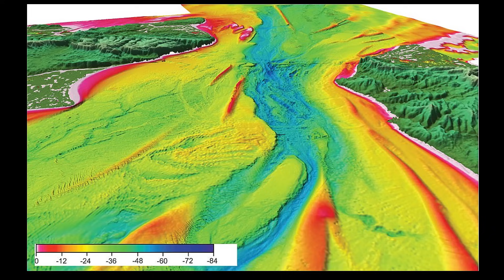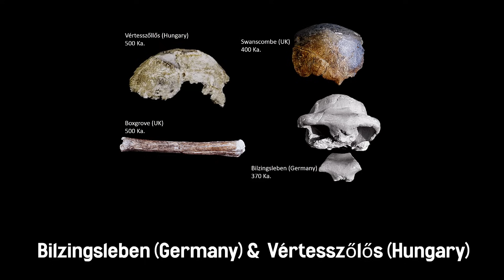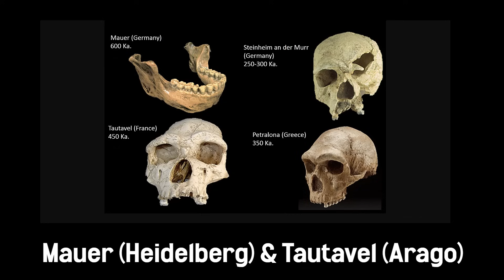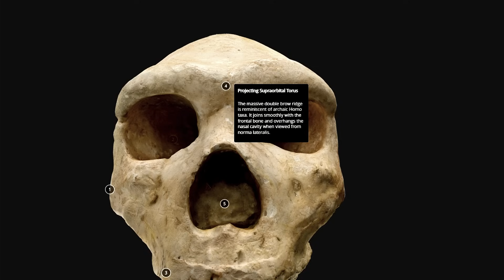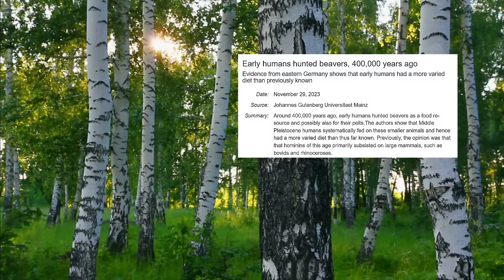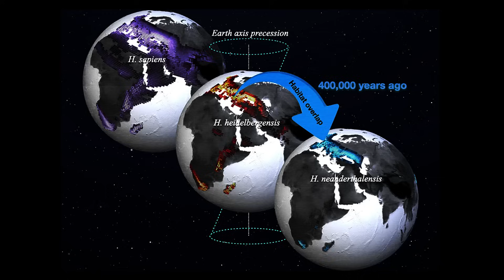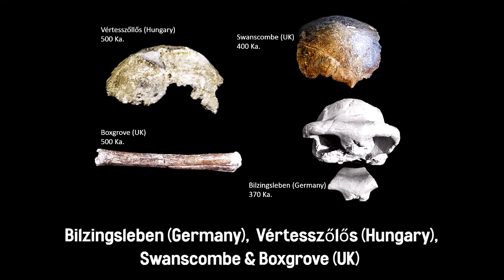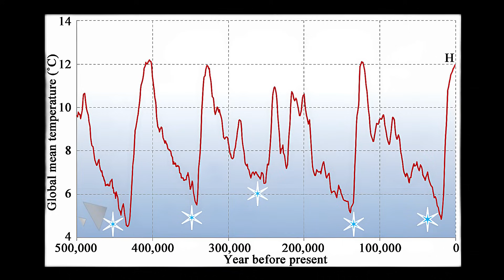Europe 400,000 Years Ago Was a Vastly Different Continent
Between 400,000 and 300,000 years ago, the dominant hominins in Europe shifted from H. heidelbergensis to early Neanderthals. These groups experienced tremendous environmental stress during glacial advances—and megafloods added another level of catastrophe.